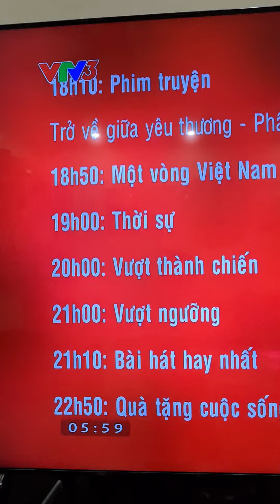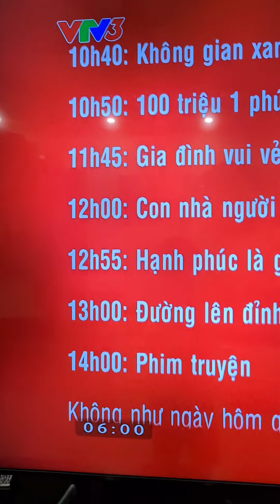VTV3 ident 2023 ~ nay - Hình hiệu GTCT trong ngày (01.01.2023, 05h59)